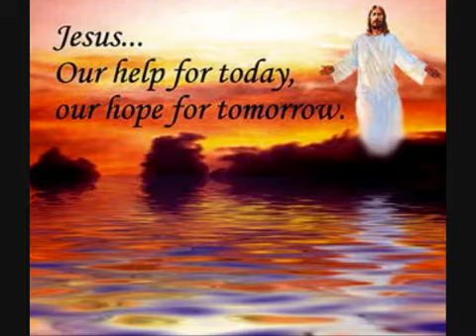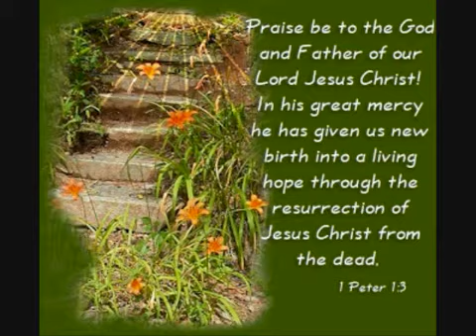ride out your storm